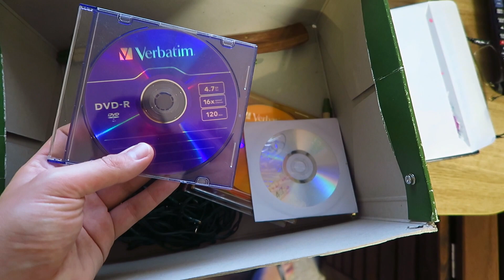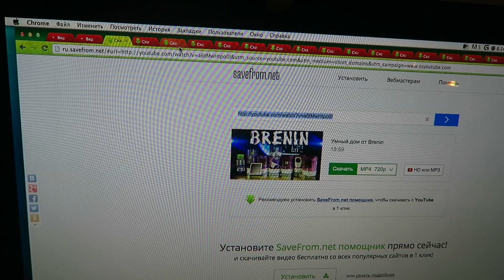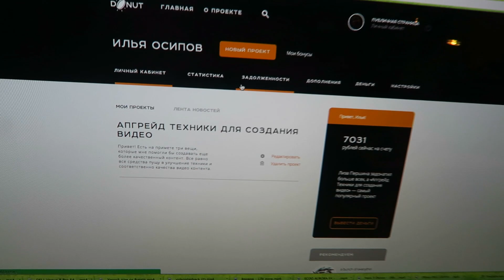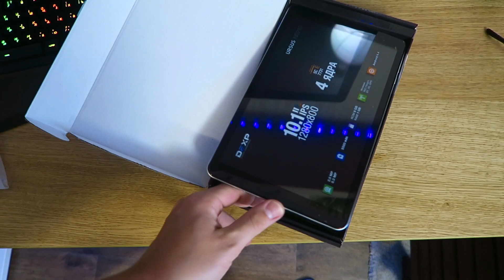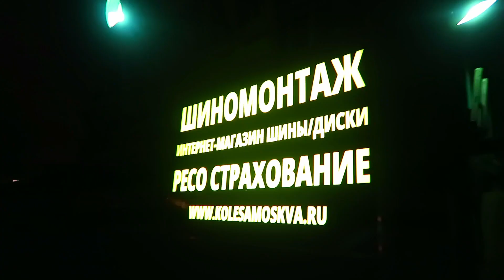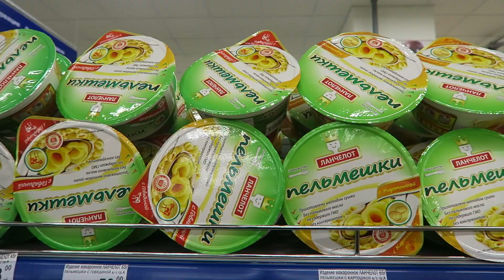Норма ли Это? - ВлогоДекабрь